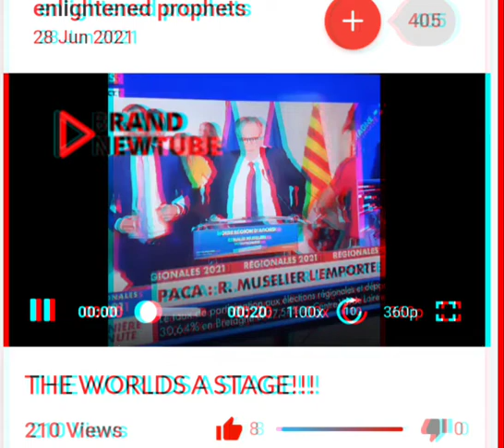MasksAreJUstTheater 🎥🎞📽🎬🎦 masks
masks are theater 🎥
brandnewtube great alternative to youtu.be